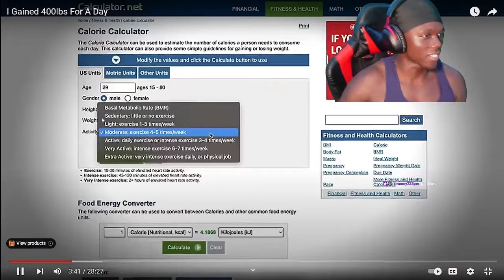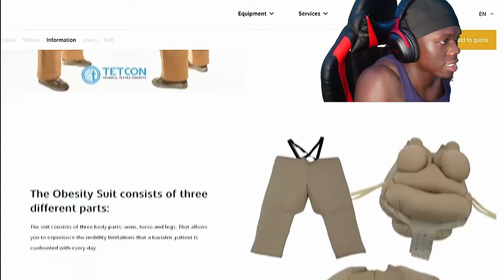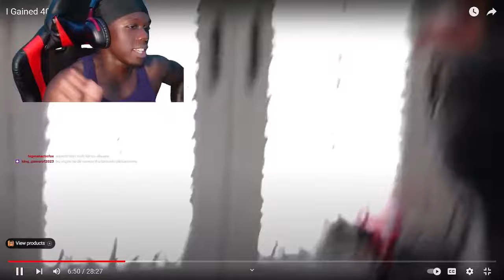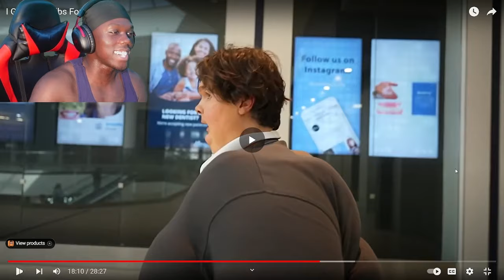Becoming 600 LBS For A Day…(TWO STEPS BEHIND)